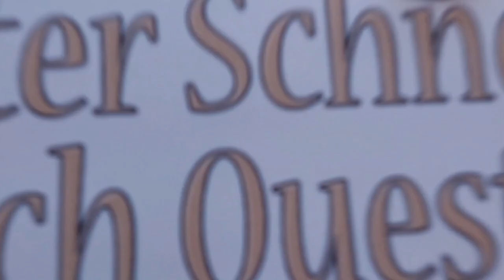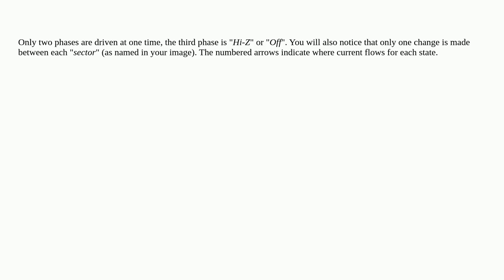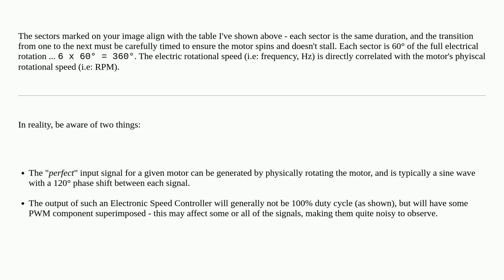Electronics: Trapezoidal shape of signals in BLDC motors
Trapezoidal shape of signals in BLDC motors

A special thanks goes out to the community

  power-electronics motor transistors